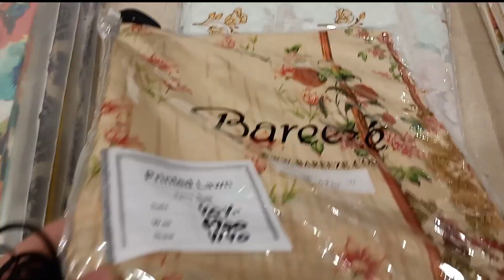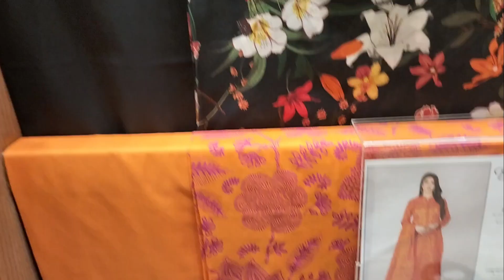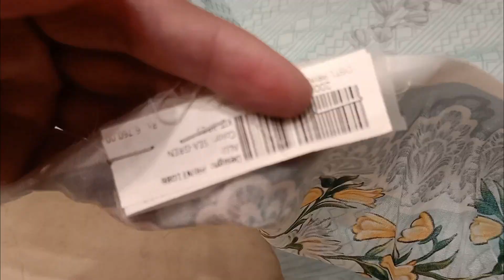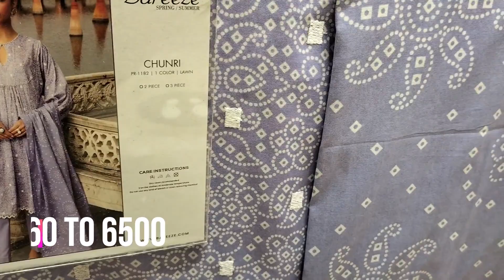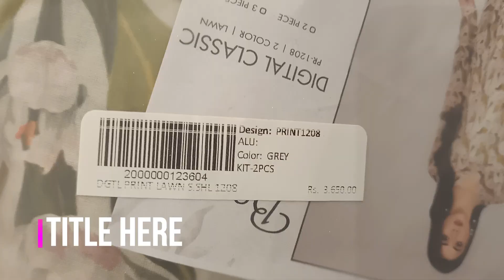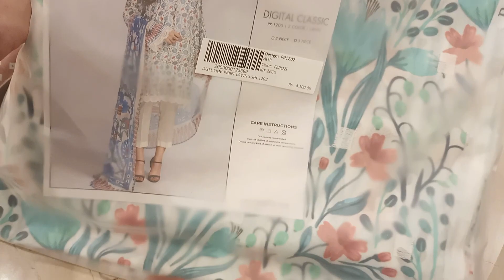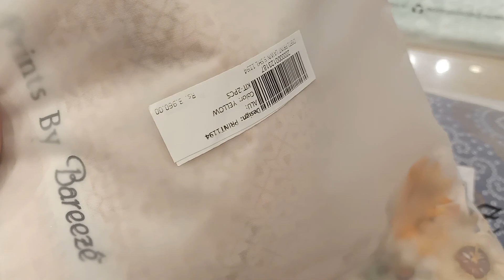Bareeze Sale Flat 40% 20% & 15% Off || Bareeze Summer Sale 2022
bareeze summer sale flat 40% & 20% off